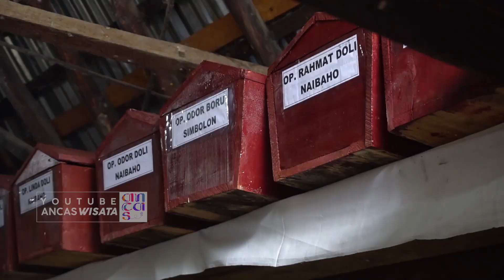Inilah Acara Adat Batak Toba yang Tertinggi,Unik dan Langka. MANGONGKAL HOLI (Subtitle Indonesia)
Mangongkal Holi adalah Ritual adat tertinggi suku Batak Toba,Dalam prosesi Upacara Mangongkal Holi, jasad para leluhur yang terkubur di dalam bangunan makam akan dikeluarkan. Ini memerlukan persetujuan dari orang-orang yang dituakan dalam keluarga. Setelah mendapatkan persetujuan, barulah jasad yang sudah berbentuk tulang-belulang itu dibawa pulang ke rumah untuk dibersihkan, tentu dengan prosesi ritual adat.

Dalam prosesi ritual Mangongkal Holi, pihak keluarga dari garis keturunan perempuan yang memiliki hak memegang dan membersihkan tulang-belulang leluhur mereka. Tulang belulang leluhur yang sudah puluhan tahun tertanam di dalam tanah dicuci dengan air jeruk. Agar tampak bersih tulang-tulang yang telah dicuci kemudian dilumuri oleh air kunyit.

Setelah dikeringkan, barulah tulang-tulang leluhur mereka kembali dimasukkan ke dalam peti. Diikuti dengan sebuah prosesi adat, peti-peti itu diletakkan dihadapan keluarga untuk didoakan kembali. Setelah itu akan dibawa atau dimasukkan ke tempat makam yang baru.

Selain sebagai penghormatan kepada orang tua yang sudah meninggal, Mangokal Holi bertujuan untuk mengeratkan tali kekerabatan di antara keluarga atau marga.